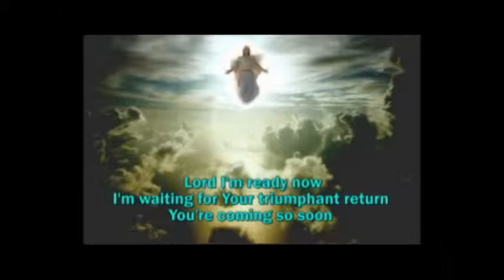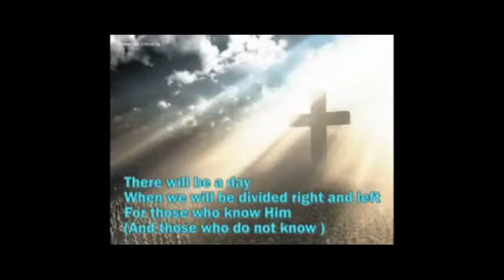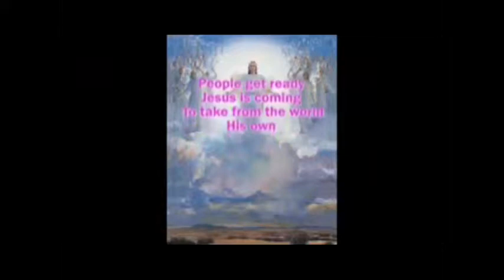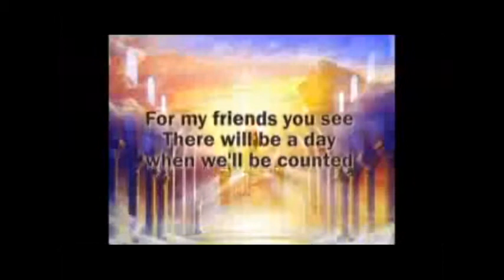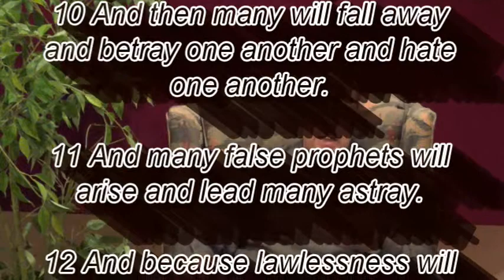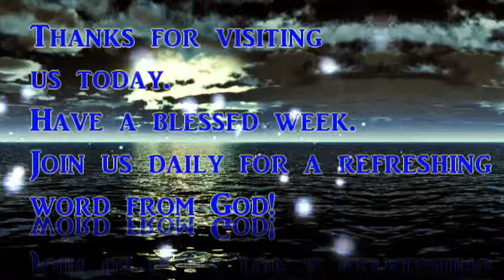Part 5 'Last Days' - "The End Times Church" Pt 2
07 26 14 Fri
Matthew 24:9-13
Title: People Get Ready" Artist: Avalon Album: "Another Time, Another Place, Timeless Christian Classics" Label: Sparrow Records
5. The Great Apostasy or Falling Away from the Church
6. Betrayal and Hate in the Church
7. False Prophets
8. Libertine Lifestyles or Nothing Is Considered Wrong
9. Loveless People
10. Strength to Stand during Persecution
11. Great Evangelism throughout the World